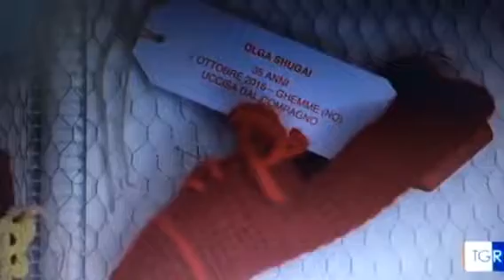Francesca Cenci tg3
Giornata mondiale contro la violenza sulle donne